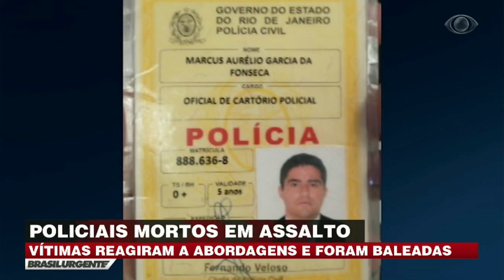Policiais reagem a assaltos e morrem baleados no RJ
O policial militar chegava em sua casa na Zona Norte da capital fluminense quando foi abordado por um ladrão. Após uma discussão, o bandido atirou contra a vítima. Na mesma região da cidade, um policial civil foi morto com seis disparos em um assalto.